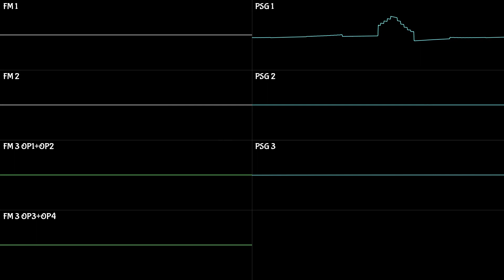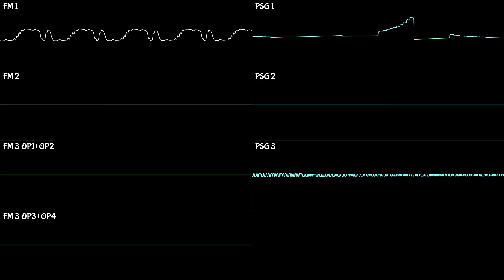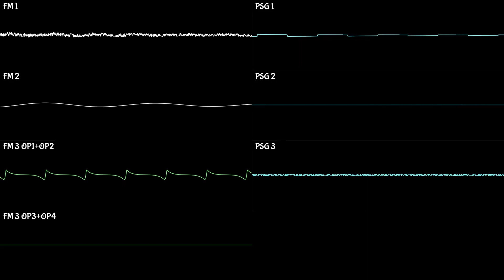Spikes of Intense Joy [Furnace YM2203 (PC-98) Original]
I've been getting those quite a bit lately.

Look, ma! 4 operators! Even though I "cheated" with channel 3 :P

Main channel: @TheTomatoWatcher